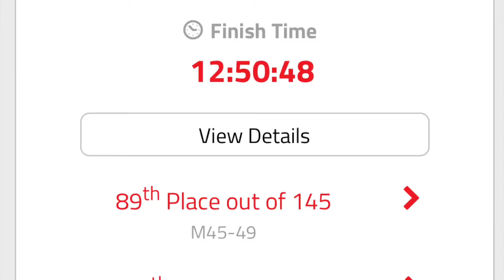Iron Man Vichy 2021